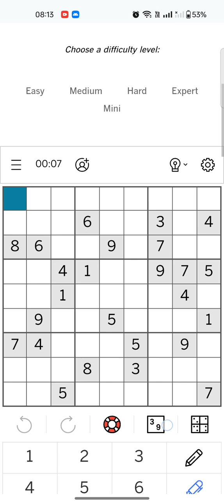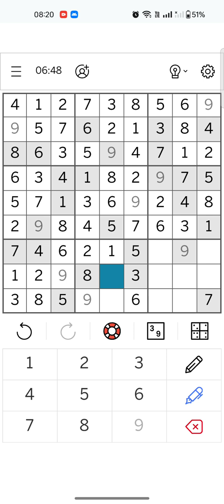LA Times Sudoku solution – Los Angeles Times 28 October 2024 Expert level